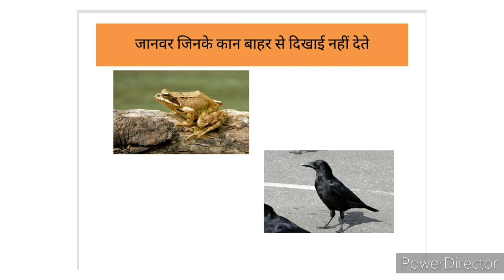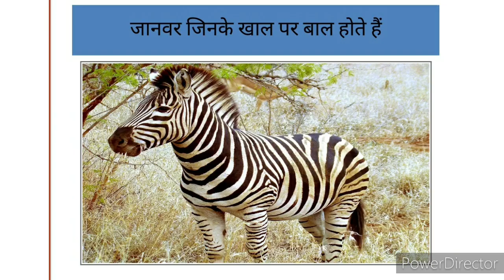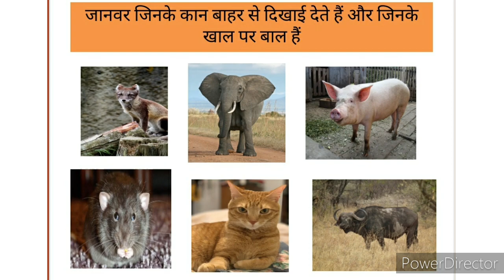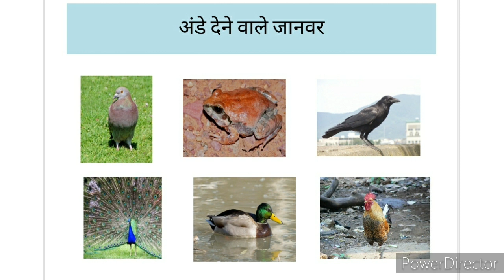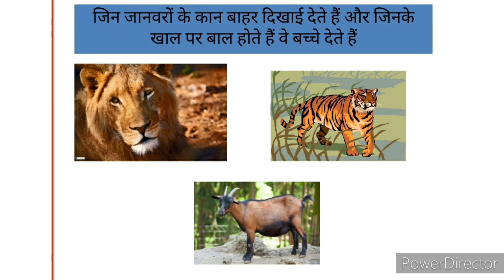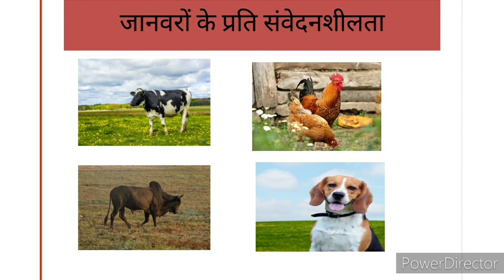EVS कक्षा IV पाठ 2 छोटे कान बड़े कान ( भाग 2)